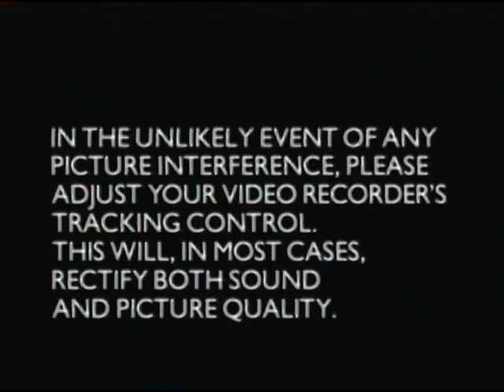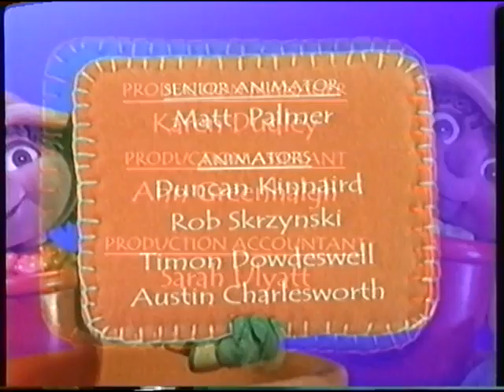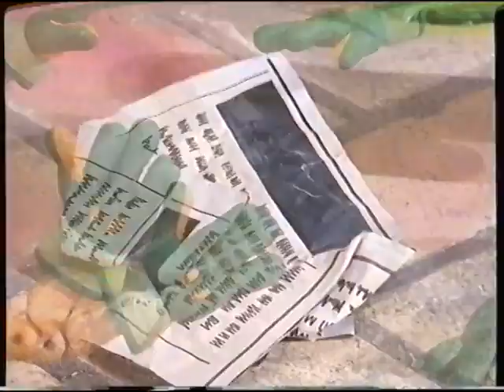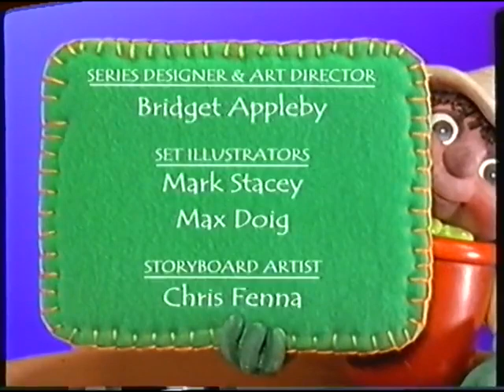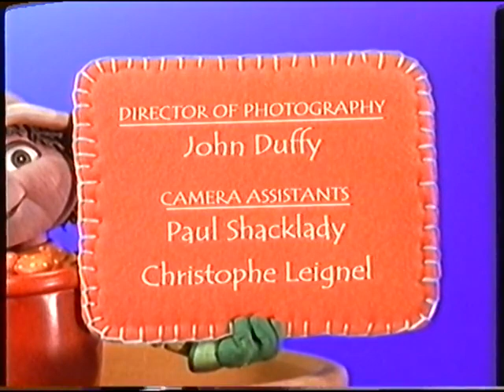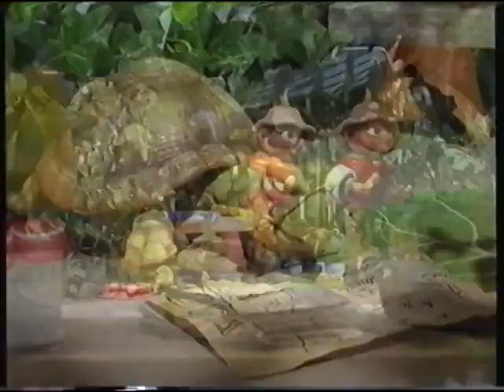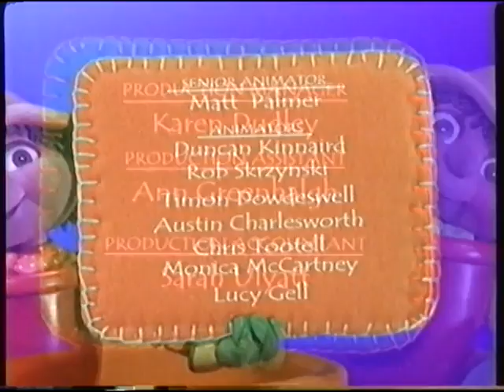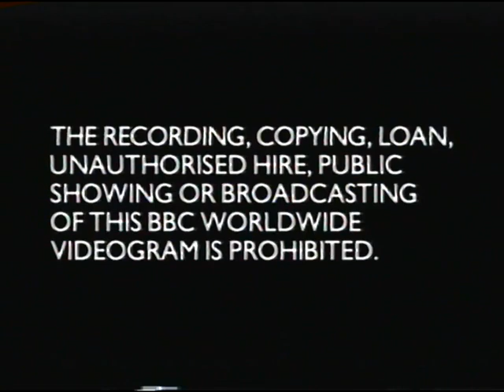Bill & Ben - Flobbadobba Fun! (2001, BBC Video - VHSrip)